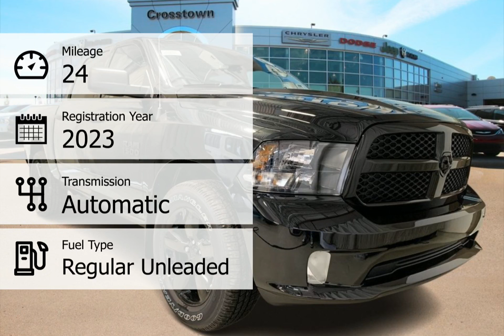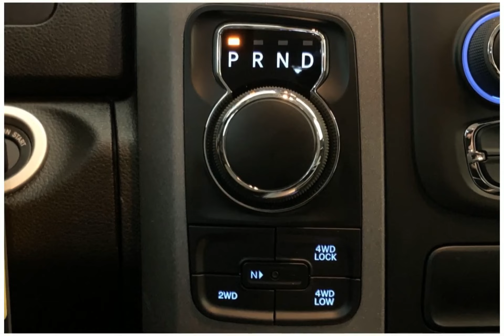2023 RAM 1500 Classic 23RC8123